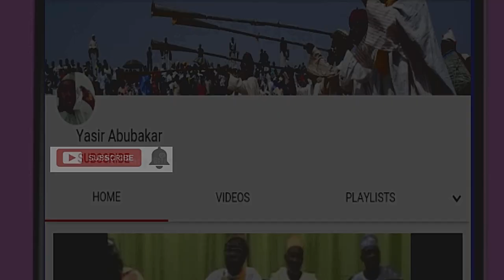MAKADA DARDAU WAKAR MAI KATSINAWAN DIKKO KABIRU DAN USMANU